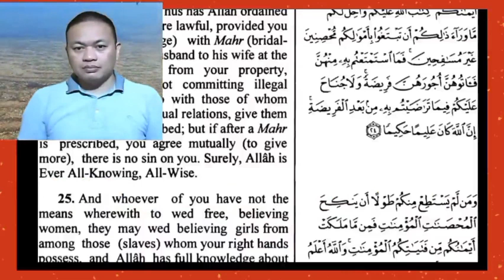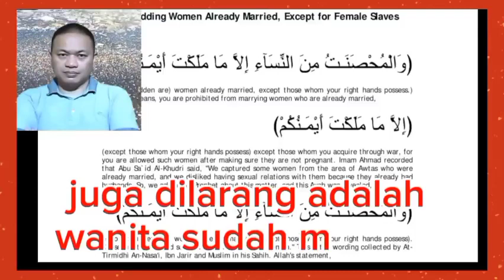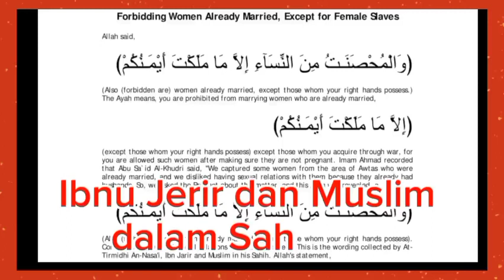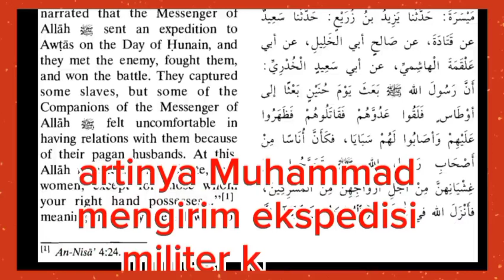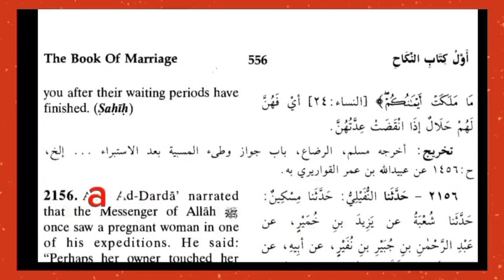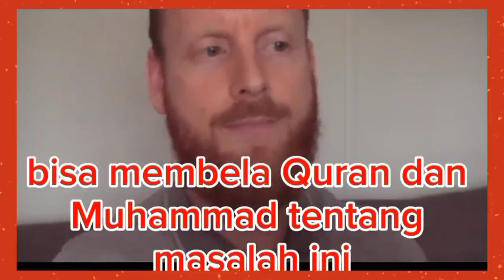DI BONGK4R HAB1S😱,MUALAF PEMBELA ISL4M DAN N4BI MUHAMM4D MURTAD DAN PERCAYA YESUS 😳!!GAW4T??